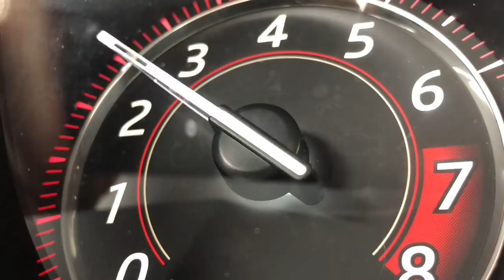This Is The Worst Porsche 911 In History...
This is the worst Porsche 911 of all time.  There are many Porsche models, including the Porsche 996, the 963, 718, 930, Taycan, and many more.  But today, when I show you the worst Porsche ever in this short car review, you'll be blown away at why.

PS. It's the Porsche 996, but what specific one?